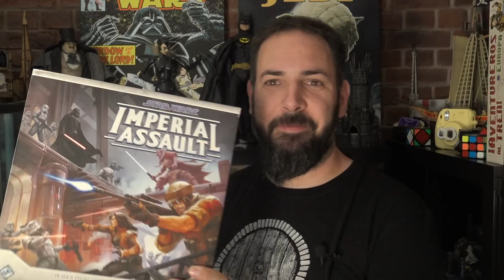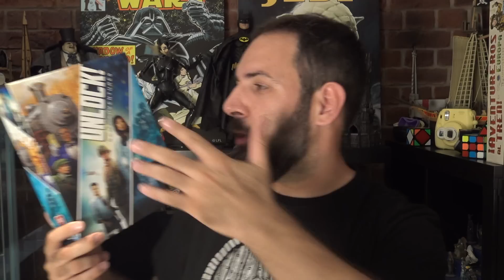TAG de los 7 PECADOS CAPITALES en JUEGOS de MESA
Tag creado por  @insertosytroqueles  y nominados por  @Mecuento20

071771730